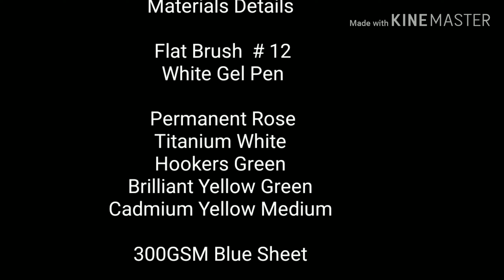One Stroke Painting tutorial for Beginners | Top 5 Flowers for beginners Day 17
Hello friends...

This is my 17th video of Beginners Guide Series. In this video I am showing you 5 different types of flowers , which I have painted using the basic strokes. My focus is mainly on the flowers and so I have not added any details to the painting.

👉For more videos visit the link given below :

Step by step Sunflower Painting

Learn to paint with round brush

One stroke painting Floral composition

One Stroke Decorative Flowers

How to paint Iris on  Ceramic Plate

👉Black Paper:

👉Brustro Artists Brush Wash Tub:

👉Round Foam Sponge Painting Brush

👉ETI Masking tape for Painters

👉LOGGAS Canvas Drawing Papers

👉Kamal Round Brush

                     Acrylic Paints
          Camel Artists Acrylic Colors
                         Folk Art
                         Pebeo

                       Brushes
              Brustro's Brushes
                  Plaid Brushes
            Winsor & Newton Brushes
                 Camelin Brushes

                           Base
              Mix Media Paper
               Canvas Paper
               Acrylic Paper
          300GSM Paper Black